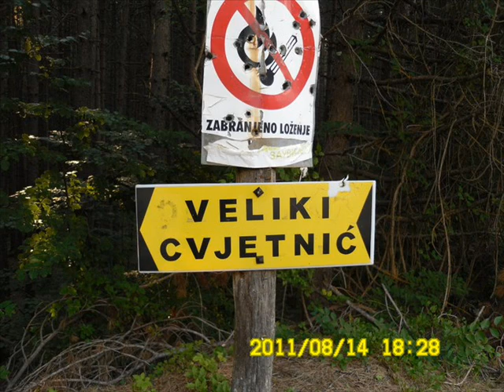Село Бобољусци , Дрвар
Село Бобољусци код Дрвара . Фотографије - Мићо и Милан Карановић . Видео је намјењен свим земљацима који воде поријекло из овог села и свим људима с,нашег краја!